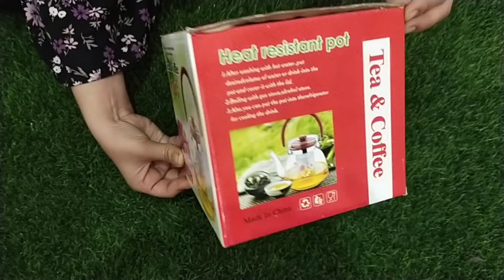HOT RESISTANCE TEA POT